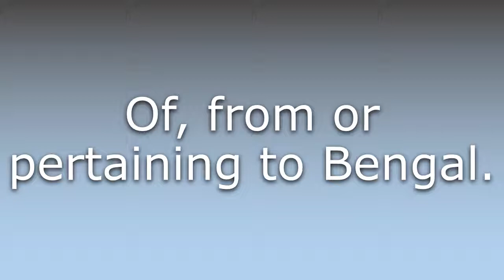What does Bengali mean?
What does Bengali mean in English? Learn the meaning of Bengali.